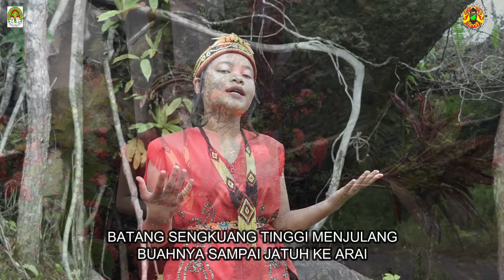Lagu Dayak terbaru OH DANGAN